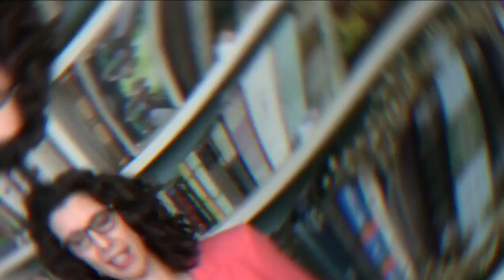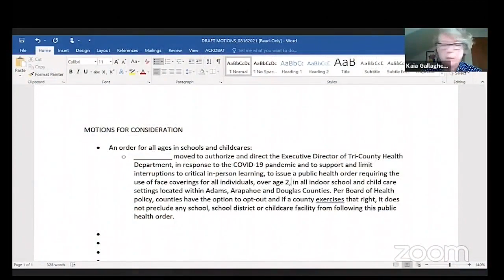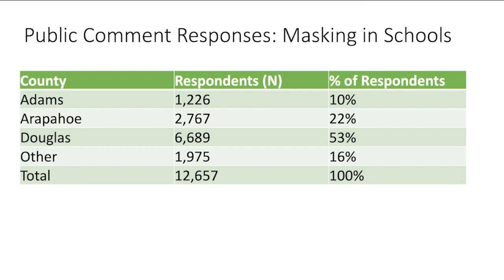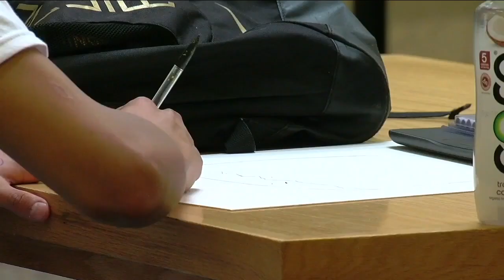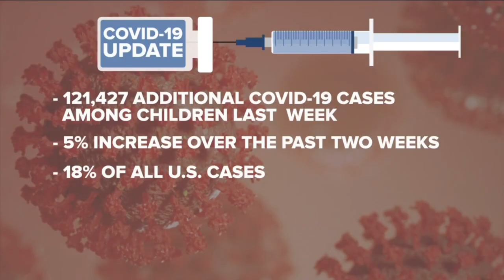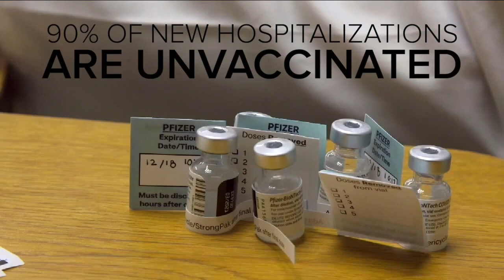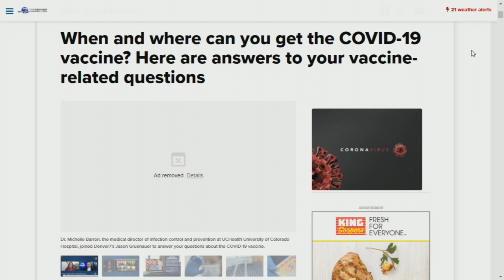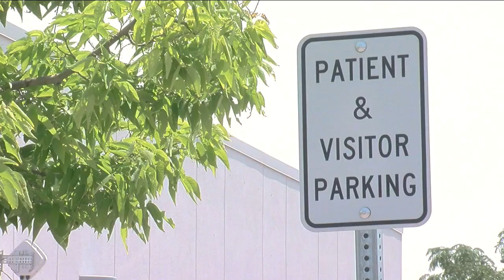Denver7 News on Local3 8PM | Tuesday, Aug. 17, 2021